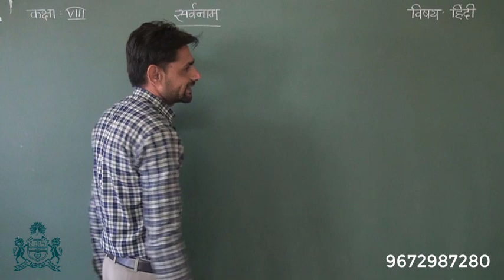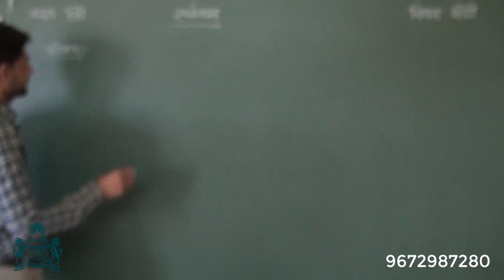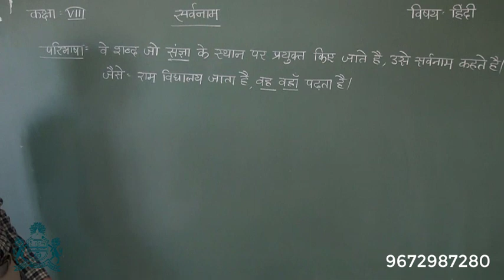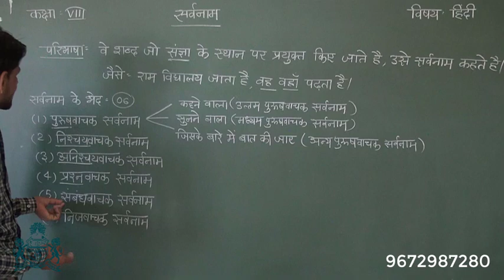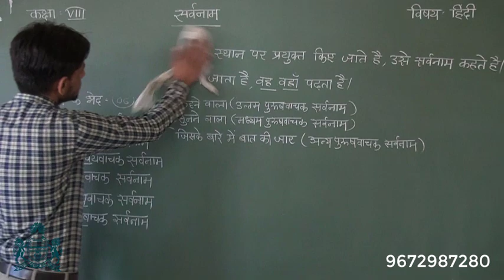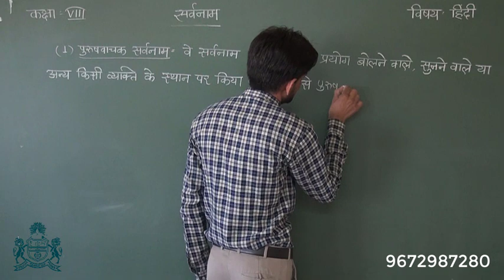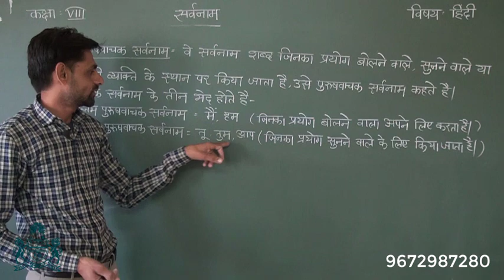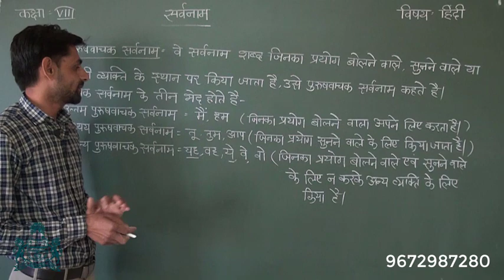CLASS 6th to 8th हिन्दी : - सर्वनाम (भाग-1)